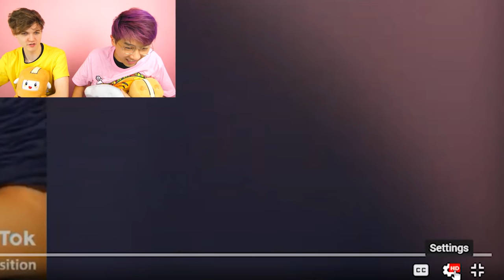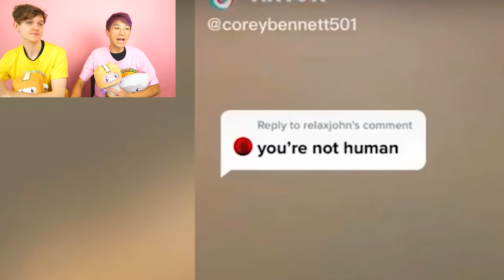UNIQUE FEATURES Only 1% OF HUMANS HAVE! (LANKYBOX REACTS) *UNBELIEVEABLE*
RAREST FEATURES Only 1% OF HUMANS HAVE!!! (UNBELIEVEABLE) *LANKYBOX REACTS*

LankyBox World!